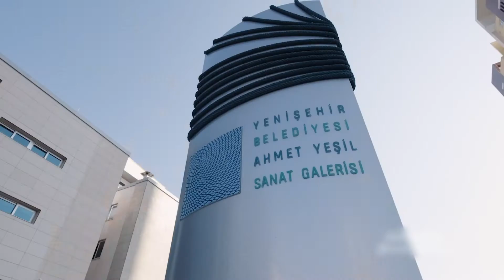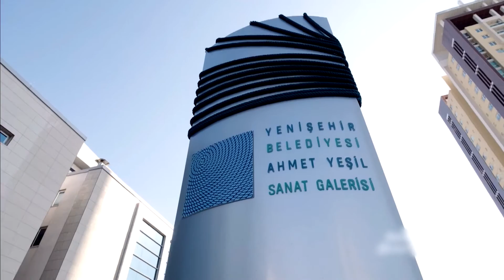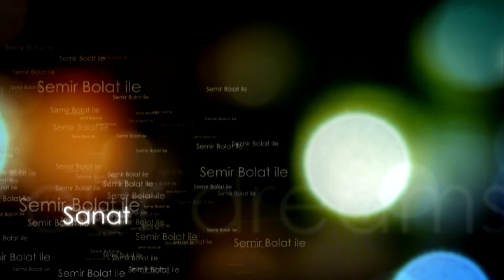05 06 2021 AKDENİZDEN DALGA DALGA